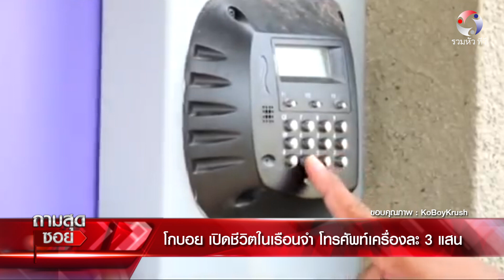ถามสุดซอย โกบอย แฉ ความลับในแดนซูเปอร์แมกซ์!! l EP84 (1/4) l 26 ต.ค. 63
ถามสุดซอย ( 26 ต.ค. 63 )

โกบอย เปิดชีวิต ในเรือนจำ โทรศัพท์เครื่องละ 3 แสน!!

ต้นซอย กลางซอย เราไม่ถาม
แต่ที่นี่ เราจะ